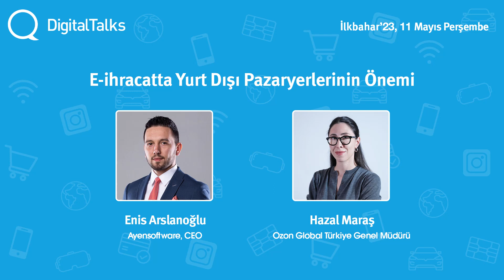DigitalTalks İlkbahar'23. Ozon Global Türkiye ekibi ve operasyondan bahsediyor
DigitalTalks İlkbahar'23
E-ihracatta Yurt Dışı Pazaryerlerinin Önemi - Türk Markaları İçin Yurt Dışında Büyümenin Yolları